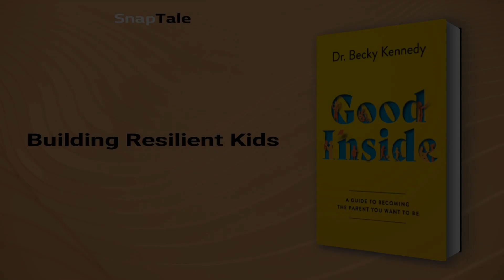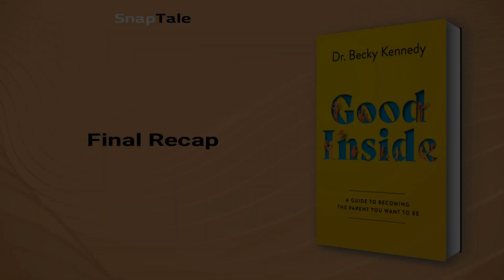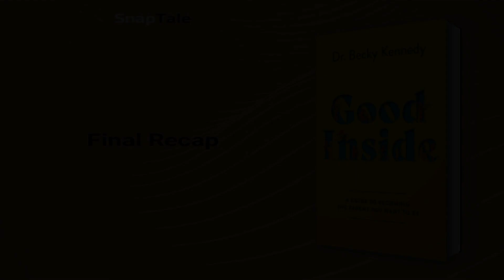Good Inside by Becky Kennedy: 14 Minute Summary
*BOOK SUMMARY*

TITLE - Good Inside: A Guide to Becoming the Parent You Want to Be

AUTHOR - Becky Kennedy

DESCRIPTION:
📖 Discover a revolutionary approach to parenting with Good Inside, a practical guide to raise resilient, emotionally healthy kids. Relieve caregiving stress, embrace empowering techniques, and confidently lead your children towards self-regulation, confidence, and lifelong resilience. Connect, don't just correct!

TIMESTAMPS:
⌚ 00:00 Introduction
⌚ 01:07 Embracing Goodness Within
⌚ 02:42 Never Too Late for Change
⌚ 04:01 Building Resilient Kids
⌚ 05:45 Healing Shame Through Connection
⌚ 08:03 Strengthening Parent-Child Connections
⌚ 08:57 Unraveling Children's Bad Behavior
⌚ 11:23 Understanding Childhood Behaviors
⌚ 13:44 Final Recap